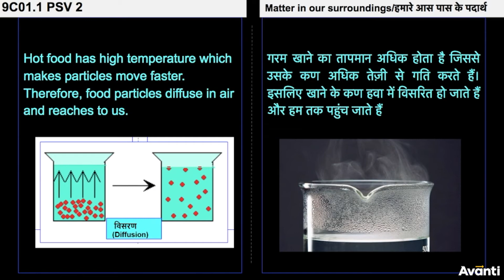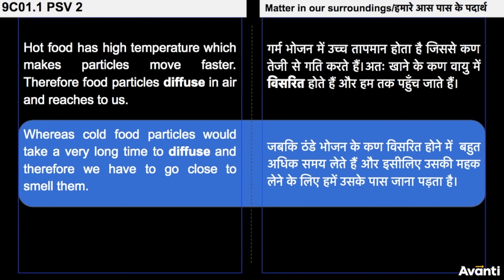3. 9C01.1 पदार्थ क्या है - उदाहरण 2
इस विडियो में आप कक्षा 9 की रसायन विज्ञान के अध्याय 1 (हमारे आस पास के पदार्थ) के महत्वपूर्ण प्रश्नों "पदार्थ क्या है - उदाहरण 2" को हल करना सीखेंगे |
In this video, You will learn to solve the important questions "पदार्थ क्या है - उदाहरण 2" of chapter 1 (Matter in Our Surroundings) of 9th Chemistry(Science).